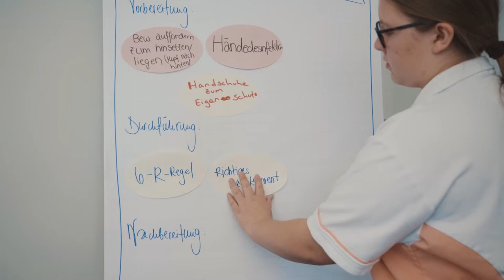Pflege und berate deine Mitmenschen als Fachmann:frau Gesundheit EFZ | Lehrstellenvideo | Yousty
Ein Einblick in den Alltag einer Lehrstelle bei den Alters- und Gesundheitszentren Küsnacht als Fachmann:frau Gesundheit EFZ (FAGE)

In diesem Video stellen euch die Lernenden Neider, Nanja und Sophie ihren Beruf etwas genauer vor. Sie absolvieren derzeit ihre Ausbildung als Fachmann:frau Gesundheit EFZ (FAGE) und nehmen euch mit in ihren Alltag.

Alters- und Gesundheitszentren Küsnacht bietet engagierten Jugendlichen eine fundierte Berufsausbildung – starte in die Zukunft. Die Ausbildung junger Berufsleute zählt zu den wichtigsten Aufgaben, denn: Die Marktleistung ist exakt so gut wie die Mitarbeiter, welche sie erbringen. Informiere dich hier über das aktuelle Lehrstellenangebot und bewirb dich.

Ihr wollt mehr über eine Ausbildung den Alters- und Gesundheitszentren Küsnacht erfahren? Hier gibt es mehr Informationen: Das Besondere an yousty.ch ist, dass du neben allen wichtigen Informationen und Tipps zu den Berufen, freien Lehrstellen und dem Bewerbungsprozess Einblicke in ein Unternehmen bekommst. Bei Yousty kannst du online schnuppern!